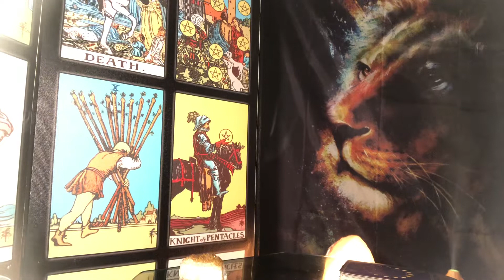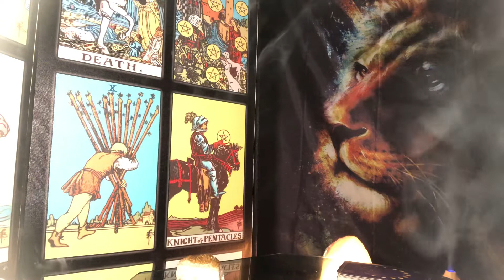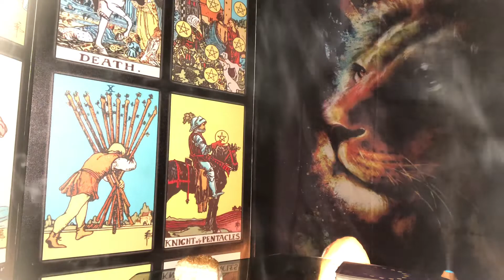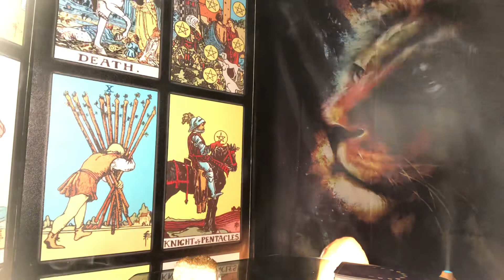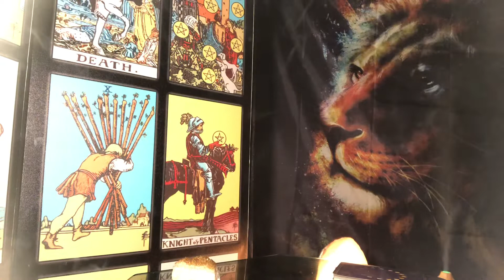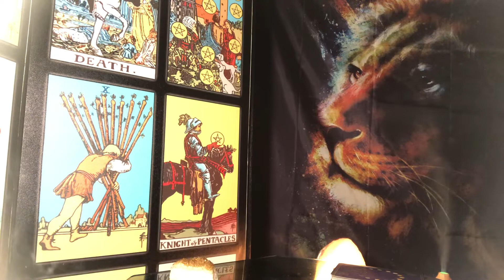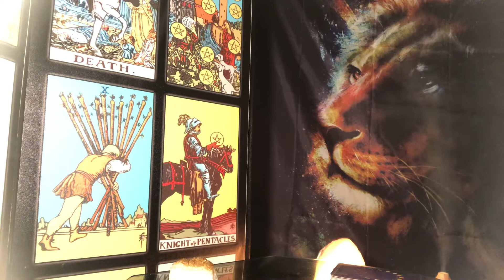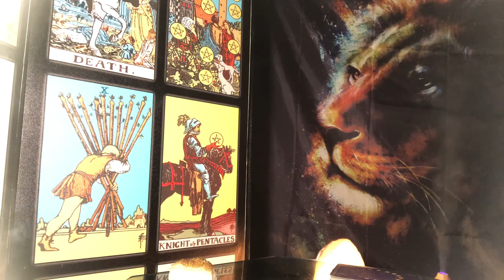Airsigns 🌬💨 Aquarius ♒️ Libra ♎️ Gemini ♊️ #333 #555 Changes, Conflict & Looney T🧿🧿Ns ⚖️